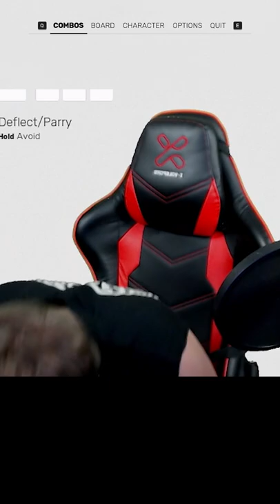When You Game TOO HARD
I thought this was a funny moment lol